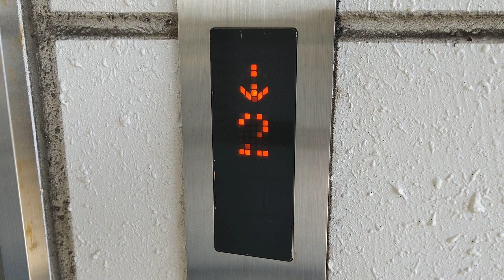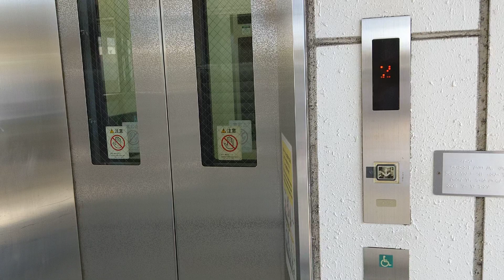【乗り場インジ故障】三島駅 3・4番線のエレベーター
三島駅3・4番線のエレベーターですが、ホーム階（2階）の乗り場インジケータがLEDの劣化？でドット欠けしています。

Newプリードボタンの初期アーバンエースです。壁の財産管理標のようなプレートに平成12年と書いてあったので2000年設置と思われます。